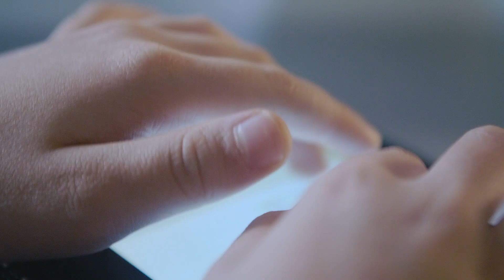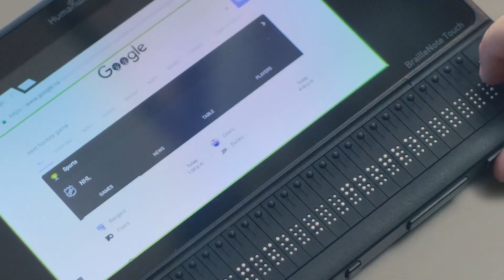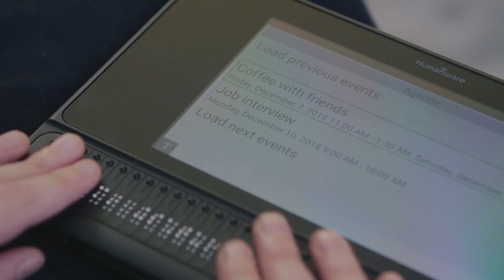BrailleNote Touch Plus – Students